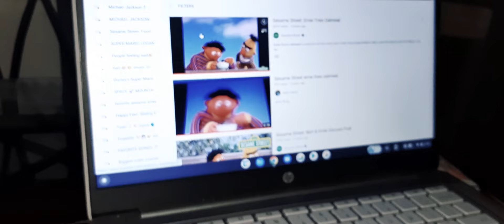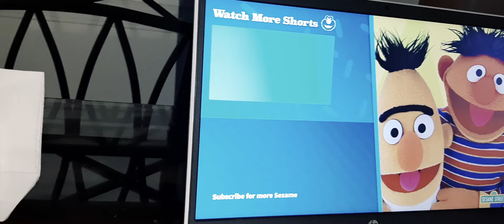Yashar Hackley Watches "Sesame Street: Ernie Tries Oatmeal"